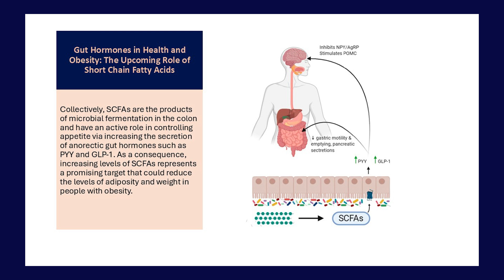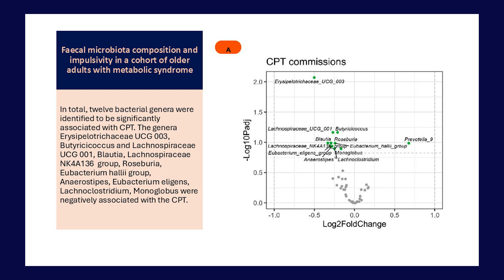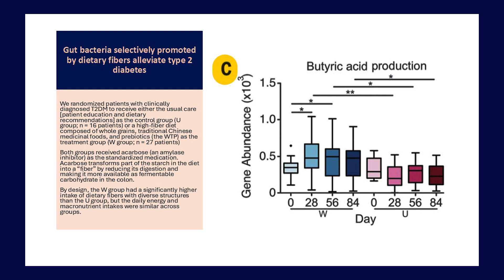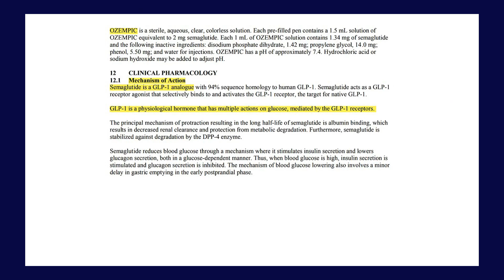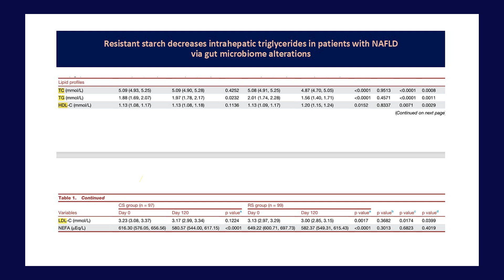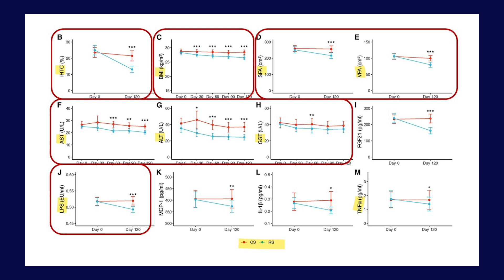Another Upcoming Weight-Loss New Year’s Resolution?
Hi, I'm Guy, and I am THE microbiome expert. If you’ve struggled to lose weight or keep it off and are considering another New Year's resolution to slim down, this video is for you. I offer a science-based approach, not a BS lose weight with one special pill scam. Many people have benefited from my protocols and consultations.

If you’re new to my channel, welcome! Watch my highly referenced educational videos to understand my perspective. If you're ready to follow some instructions, stick around. For more in-depth information, check out my video "Type 2 Diabetes/Obesity and the Microbiome."

What You'll Learn:

How the microbiome and microbiota play a crucial role in weight management and overall health.

The impact of diet on obesity, including the effects of alcohol, fat, and sugar.

The role of prebiotics and probiotics in supporting a healthy gut.

Understanding gut permeability, LPS, and leaky gut.

The importance of butyrate, propionate, and muciniphila in gut health.

The connection between the microbiome and depression.

Start your New Year's resolution with the right foundation. Empower yourself with scientific knowledge to take control of your health and achieve lasting results. 🌟